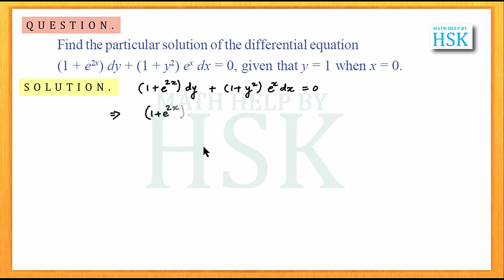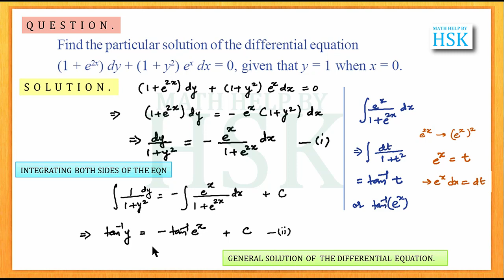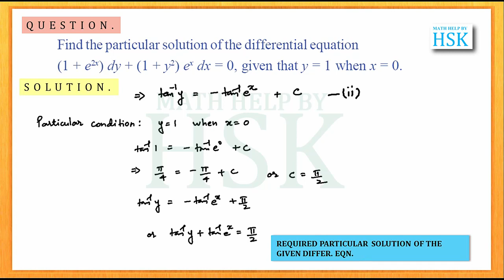differential eqn EX9#misc Q9 NCERT MATHS SOLUTIONS class 12 cbse board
THIS VIDEO IS MADE MADE BY MATH HELP BY HSK